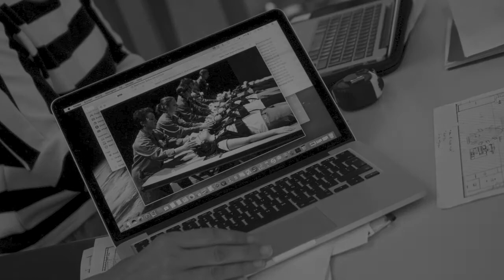CREW over Leading the South